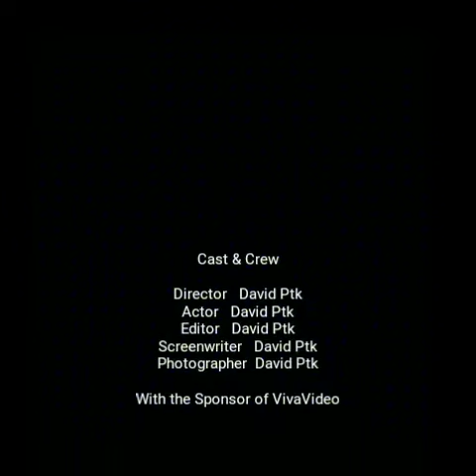System UI for KLWP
Hey guys, here my new design for KLWP, hope you like it, available